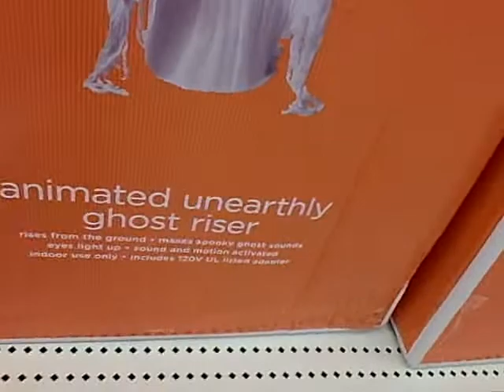halloween life sizes at target Halloween Stuff at Target 2010 2nd trip part 4